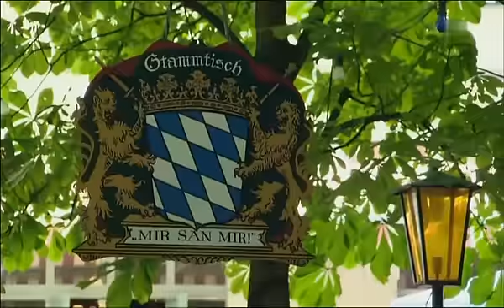Amigos - Wir seh'n uns in der Ewigkeit 2012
(mit Bildern von Bad Tölz/Bayern)

Wir seh'n uns in der Ewigkeit
Zukunft kommt aus der Vergangenheit
musstest du auch von mir geh'n
ich werd' immer zu dir steh'n

was uns trennt, das ist doch nur die Zeit
dort wop wir uns wiederseh'n
ist es immer wunderschön